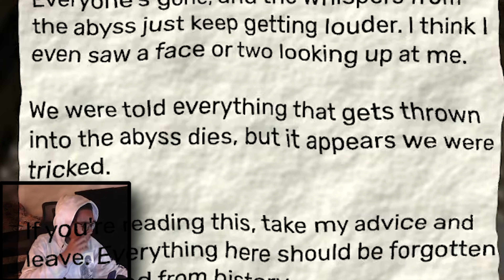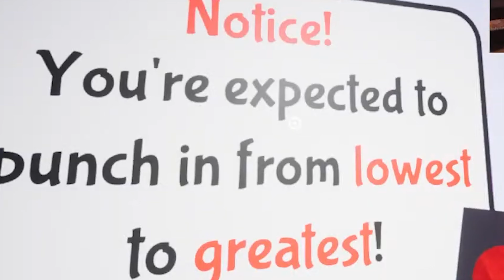This Game Was Weird? | Garten Of Ban Ban 2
Hope Yall Have A Awesome Rest Of Ur Day